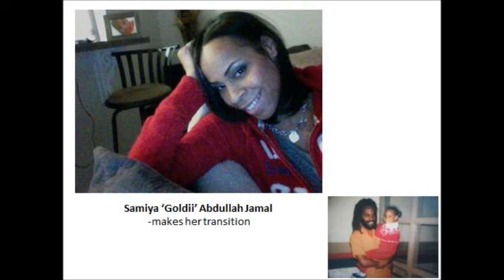Mother Loss/ Father Hunger - Mumia Abu-Jamal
Audio commentaries by Mumia Abu-Jamal
1-Mother  Loss
2- Father Hunger
3- Lydia Barashango, Presente
4-Samiya Abdullah Makes Transition

Recorded by Noelle Hanrahan
Prison Radio